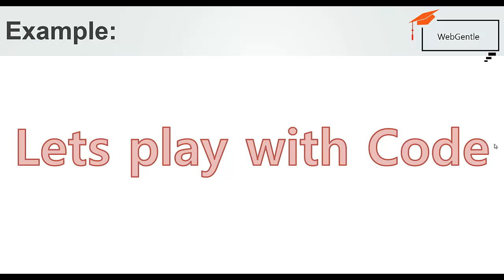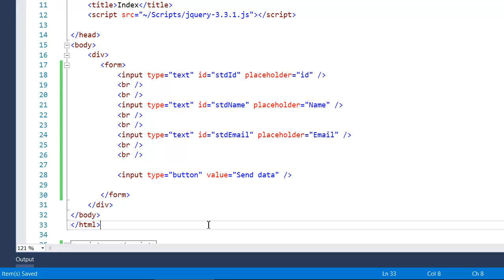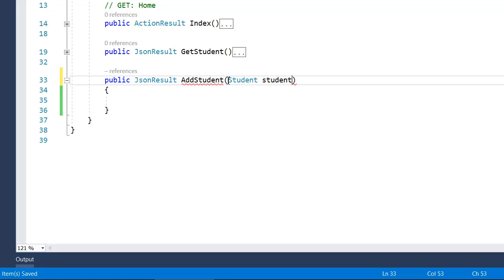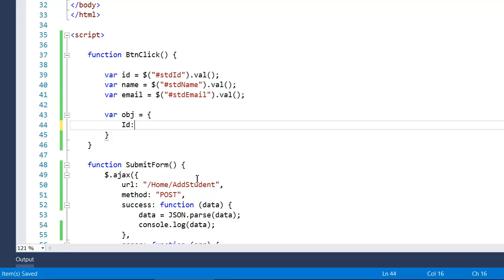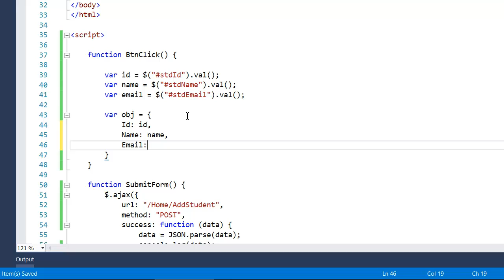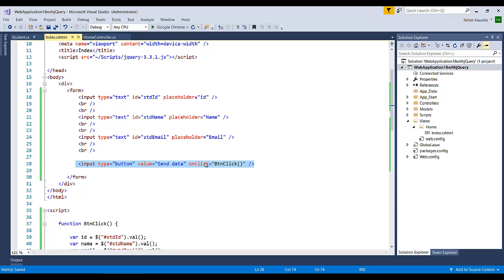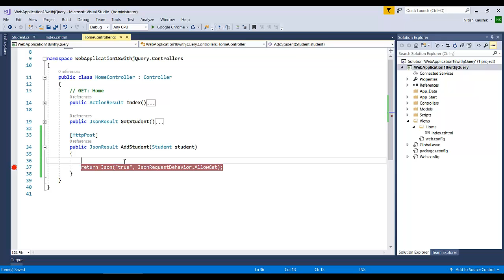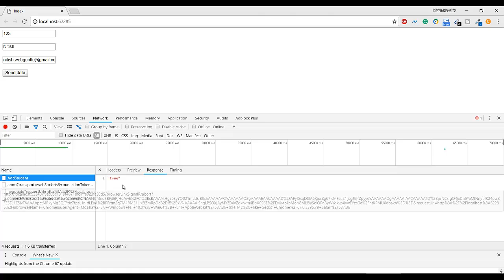(#40) Post data using ajax in mvc | Asp.Net MVC 5 tutorial-step by step in Hindi